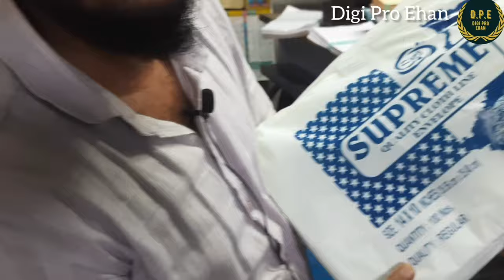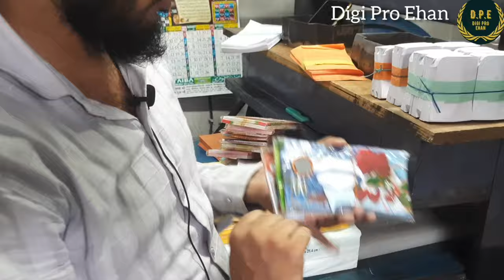Envelope Manufacturer Kolkata | হোলসেল দামে কাগজের খাম কিনুন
hello friends how are you all hope you all are well welcome to DigiProEhan channel the main purpose of the video made for you today is the paper envelopes that are used to keep the documents used in the office and the envelopes that are used in the drug stores  And you will get a gift envelope and they have their own manufacturing If you like the video don't forget to share a like because one share can benefit someone else  Make sure videos reach you first

hello বন্ধুরা সবাই কেমন আছেন আশাকরি সবাই ভালো আছেন আপনাদের সকলকে DigiProEhan চ্যানেলের পক্ষ থেকে স্বাগত জানাই আজকে আপনাদের জন্য যে ভিডিওটা বানানো হয়েছে সেটার মেইন উদ্দেশ্য হলো  অফিসে ব্যবহার করা কাগজপত্র রাখার জন্য যে সকল কাগজের খাম ব্যবহার করা হয়ে থাকে এবং ঔষধের দোকানে ব্যবহার করা যে সকল খাম ও গিফট দেওয়া খাম পেয়ে যাবেন  এবং এদের নিজস্ব মেনুফ্যাকচারিং আছে ভিডিওটা দেখে যদি ভালো লেগে থাকে অবশ্যই একটা লাইক শেয়ার করতে ভুলবেন না  কারণ একটা শেয়ারের মাধ্যমে আরেকজনের উপকার হতে পারে আর আমার চ্যানেলে যদি নতুন বন্ধু হয়ে থাকেন অবশ্যই চ্যানেলটা সাবস্ক্রাইব করে পাশে থাকা বেল আইকন টা ক্লিক করে রাখুন যাতে সবার আগে ভিডিও আপনার কাছে পৌঁছে যায়

 your search 👇👇
Digi Pro Ehan
envelope manufacturer kolkata
envelope making machine
envelope wholesale market
envelope manufacturers
medicine envelope manufacturers in kolkata

                                    ঠিকানা 👇👇
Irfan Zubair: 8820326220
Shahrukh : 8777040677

Glahal Enterprises

All kinds of Envelope Maker and Seller, Visiting Cards, Stationary Items & General Order Supplier

69/B, A. P. C. Road, Kolkata - 700 009

👉🏻Special Warning Only verify any contract of purchase and sale of goods for your own purposes at your own risk